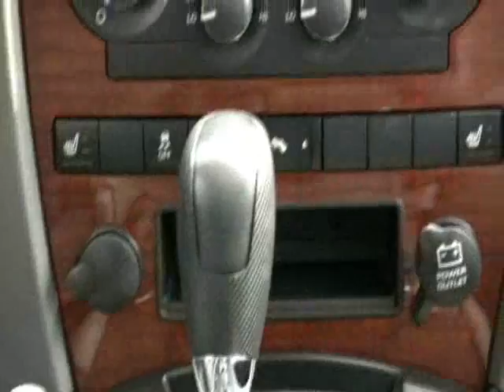Alines Video Project 2007 jeep grand cherokee green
•  Price $ 23,495
•  37,193 Miles
•  Color Jeep Green Metallic Clearcoat
•  Medium Slate Gray Interior
•  8 Cylinders
•  Automatic Transmission
•  Bright
• VIN

 2007 Jeep Grand Cherokee Limited
Driveablity, Turning radius, and smoothness of the ride. Trust Alines Auto Group to provide you with the right vehicle and vehicle service for the right price.

412 Medford Avenue (Route 112)